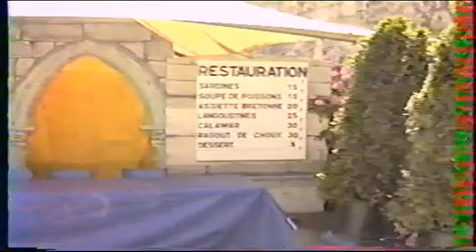Finistère Quimper fêtes des Cornouailles 1990 (vhs)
Vidéo Vhs de 1990
Finistère - Quimper
convertie en numérique avec Magix
BD 19/01/11